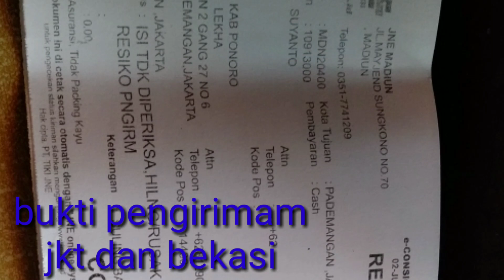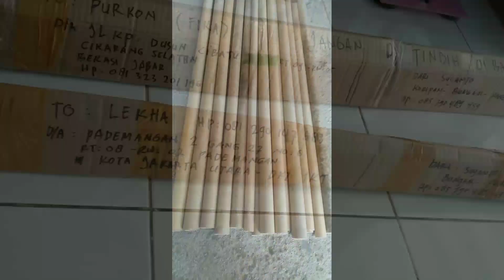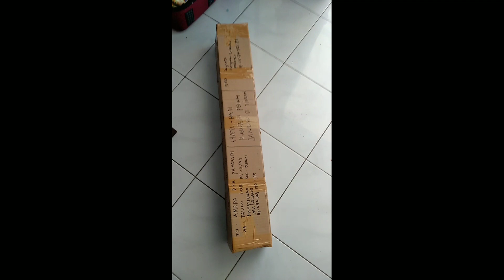JUAL SULING BAMBU// KE JKT dan bekasi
Bukti pengiriman Suling bambu ke Jakarta utara dan Cikarang Selatan Bekasi Jawa barat, semoga cocok untuk yg pesen amin
Buat temen-temen pesuling bila ada yang minat Monggo bisa wa 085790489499 trimakasih